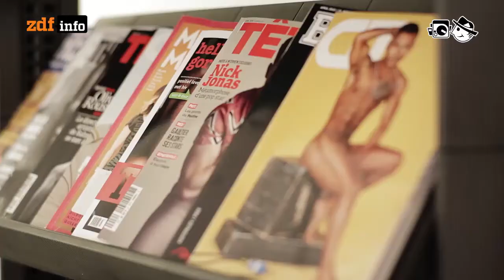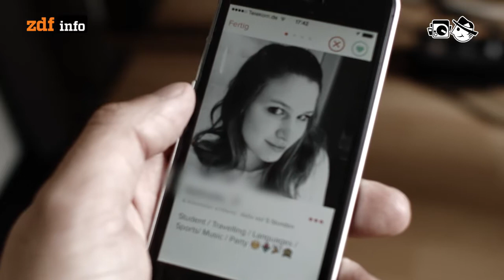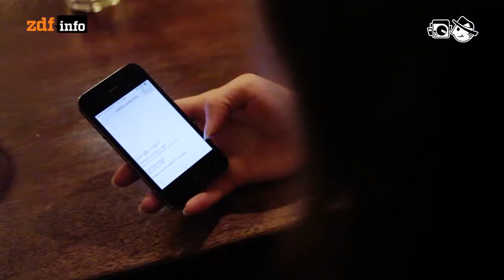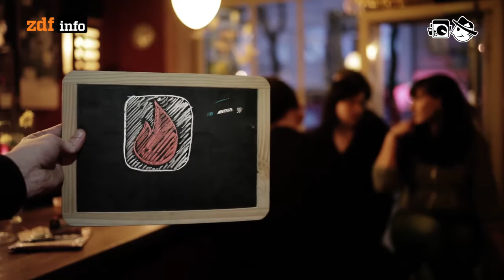Queere Dating-Pinoiere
Dating-Apps aus der queeren Subkultur verändern das Paarungsverhalten.

Autor: Tobias Lenartz
Schnitt: Michael Fandel
Kamera: Markus Schambach

Eva Maria: Ya No Llores Amor Omar Arrigada
Tom Fahy: The Child Branagh
Dj Bouly: Tout Pret Du Bord
Armolithae: Endless Blue
Tradmark: Edmonton
Realaze: Dead Inside
Juice Connection: Passion Tango